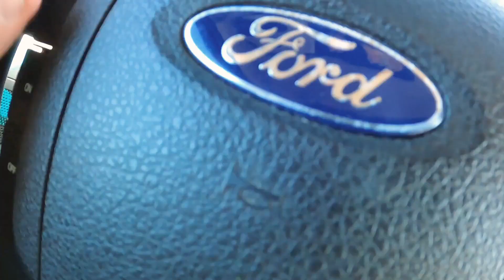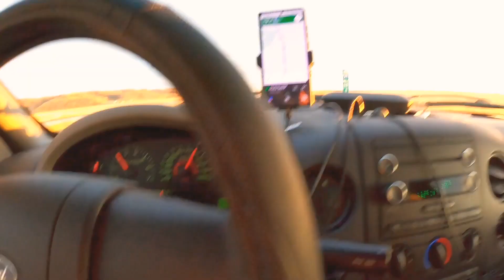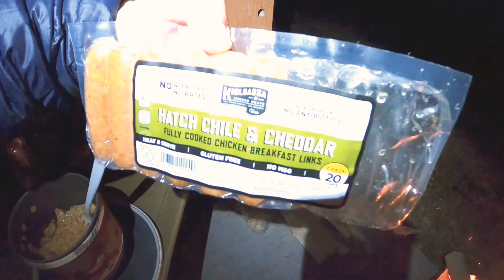Recent road trip from Wyoming to Tennessee.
Recent road trip from Wyoming to Tennessee to close a storage unit and spend some time with family.   Great trip and amazing time camping out.  Huge shout to ‎@LiteFighter Systems  and their great Litefighter 1 tent.  ‎@Wolf and Grizzly  for a flawless fire with thier fires safe.  ‎@Rockpals Officials  for the Freeman 600 powering my entire trip!